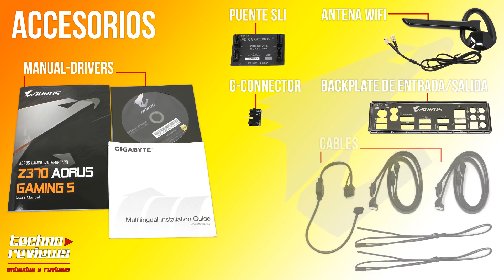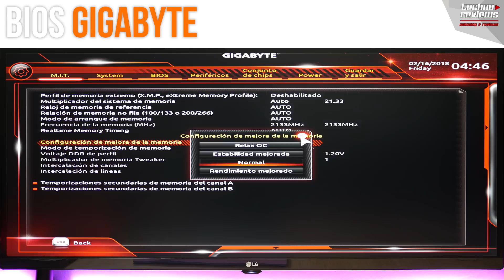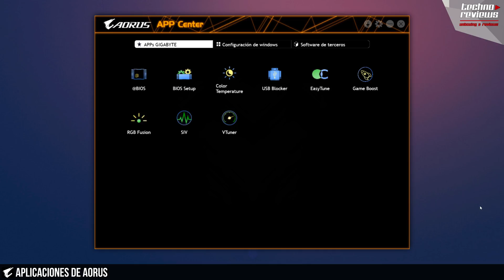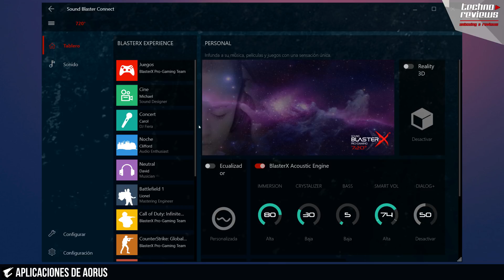Z370 AORUS GAMING 5 RGB VALE LA PENA? REVIEW EN ESPAÑOL DEL MOTHERBOARD PREMIUM DE GIGABYTE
Hoy veremos el unboxing y review del motherboard gigabyte z370 aorus gaming 5 el cual es compatible con la octava generación de intel denominada coffee lake y esta repleto de características premium.